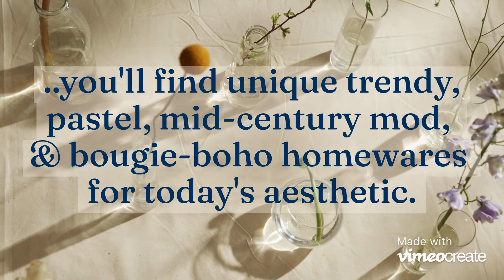Support our small business